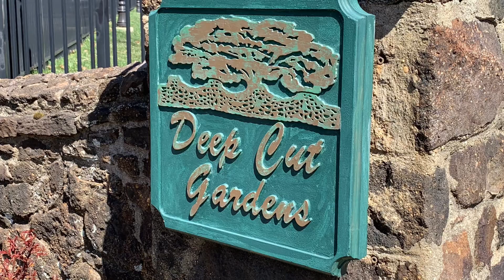Deep Cut Farms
Shawn Michaels takes you on a tour of fantastic Deep Cut Gardens in Middletown, NJ